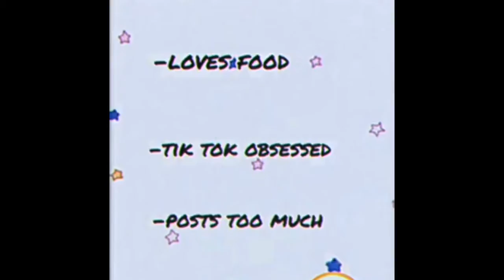Going Through my desk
Hi y’all
If there is any Cropping problems...
Don’t tell me I know already